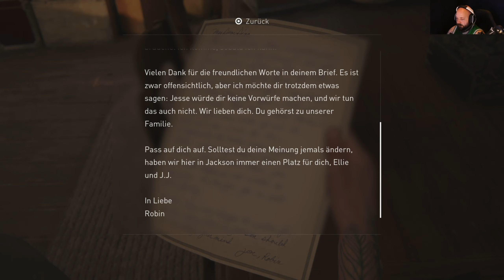The Last Of Us 🍄 Part 2 #78